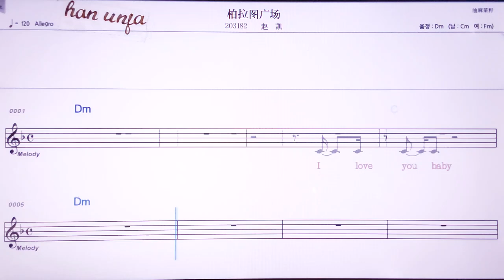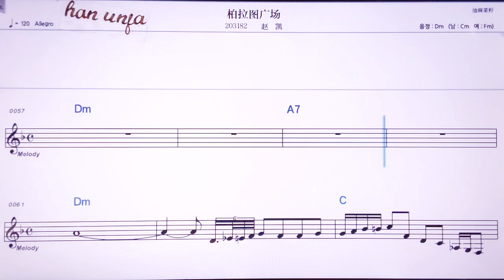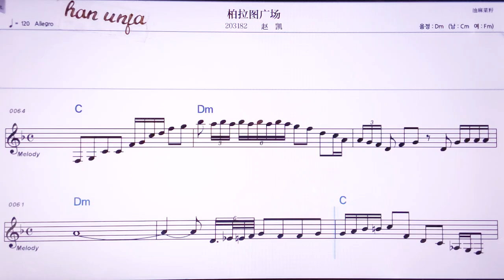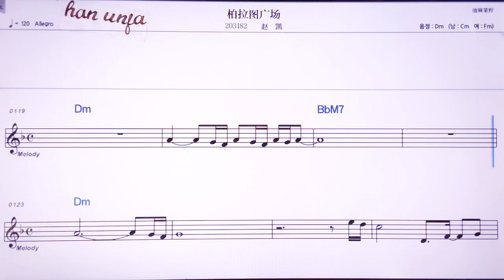💖부어라투꾸앙창/짜오카이 👍MR,노래방, 악보, 코드,Karaoke With Sheet Music